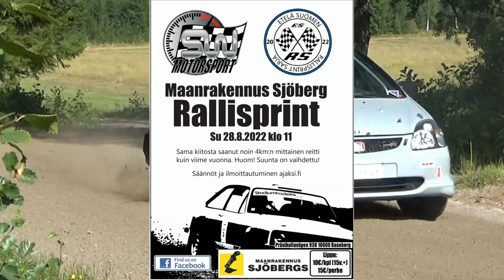Maanrakennus Sjöberg Rallisprint 2022 Helander Johnny